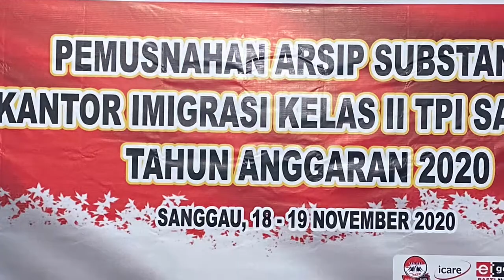PEMUSNAHAN ARSIP SUBSTANTIF TA 2020 | KANIM SANGGAU